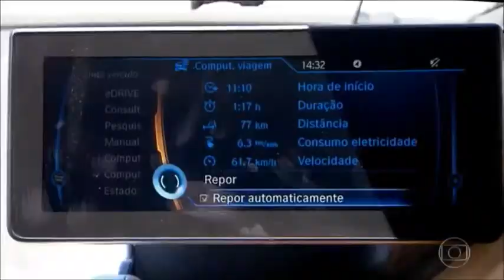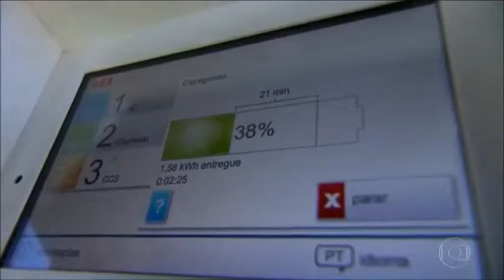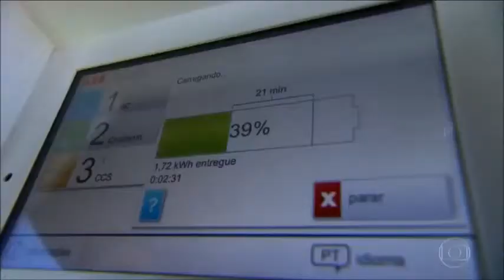Carros Movidos a Energia Solar Vantagens e Desvantagens|Carregador SOLAR para Carros Eletricos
Carros com energia solar no brasil,VALE A PENA.

Carros solares PREÇOS.

Carros movidos a energia solar vantagens e desvantagens em ter eles?
Carregador solar para carros eletricos no brasil.

Carrinho movido a energia solar.

A energiacarros elétricos com painel solar solar fotovoltaica é a energia obtida através da conversão direta da luz em eletricidade por meio do efeito fotovoltaico. A célula fotovoltaica, um dispositivo fabricado com material semicondutor, é a unidade fundamental desse processo de conversão.

Como funciona? As células fotovoltaicas (ou células de energia solar) são feitas a partir de materiais semicondutores (normalmente o silício). Quando a célula é exposta à luz, parte dos elétrons do material iluminado absorve fótons (partículas de energia presentes na luz solar).
✔ Rede Sociais

✔ Representante comercial= Maike

✔ EnergiaSolarInstaladorDeEnergiaSolar/